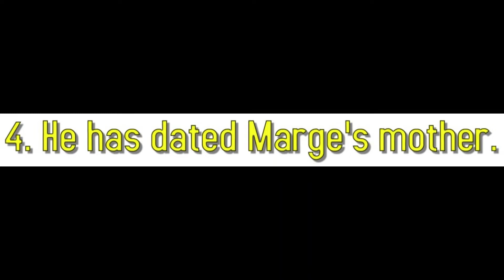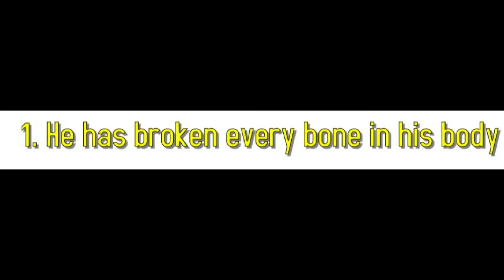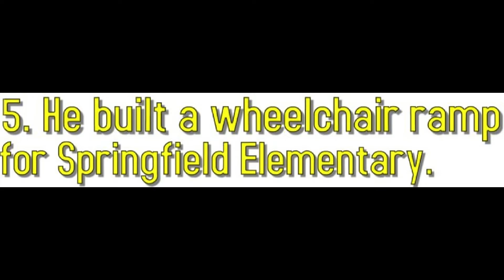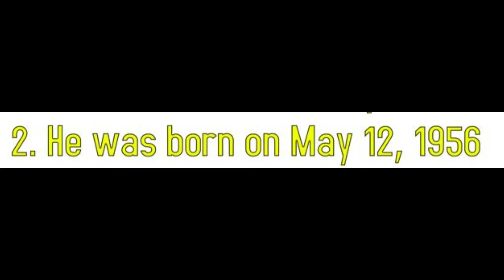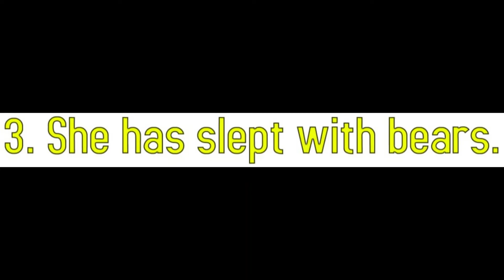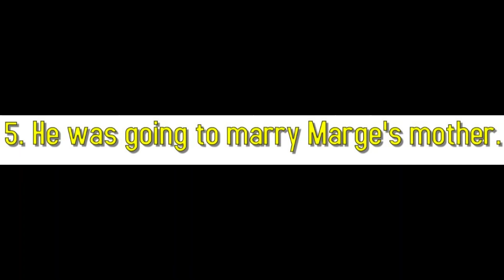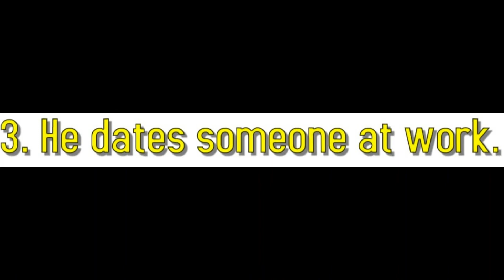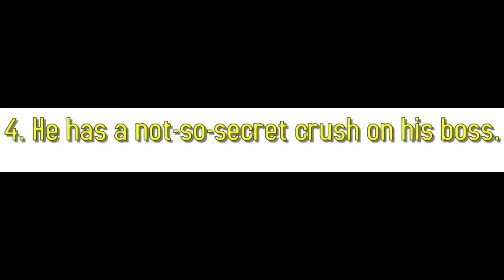Simpsons Trivia! Who's Who of Springfield! (Part 1)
How well do you know those iconic Simpsons characters? In this video we take 25 well known characters from the Simpsons empire and give you clues, bonus questions, movie clips and more! If you didn't know these characters before, you will know them after this video! We plan on releasing a part 2 and maybe a 3 of even more Simpsons trivia soon! This is just for fun! I didn't know most of this information. I found this fun Trivia Game literally called The Simpsons Trivia game at our local thrift store, so I took the clues from the Who's Who of Springfield cards. For longer than I can remember this lovable family has been entertaining and pushing boundaries and we really hope that you enjoyed learning more about the faces of Springfield!